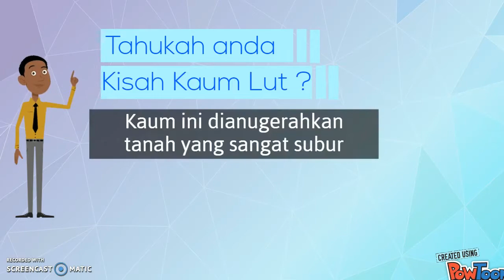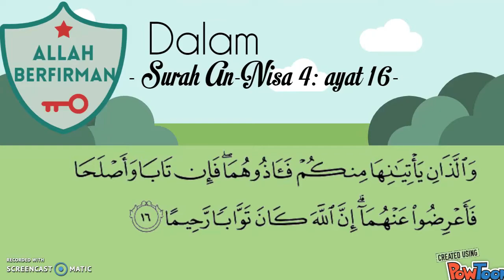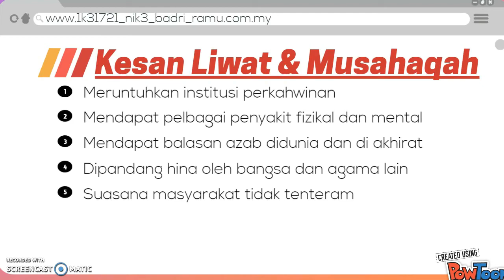PERMATApintar l Liwat & Musahaqah l K3_1721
Ini adalah tugasan untuk matapelajaran Pendidikan Agama Islam (PAI) yang bertajuk Liwat dan Musahaqah.

Guru : Ustazah Rohayu
Ahli Kumpulan :
Nik
Umar
Badri